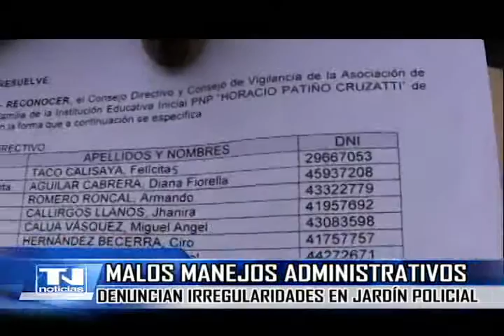Malos manejos administrativos, denuncian irregularidades en Jardín policial